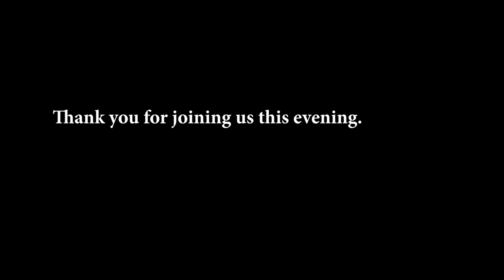University College Chapel - Choral Evensong Tuesday 19th January 2021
University College Chapel - Choral Evensong,  broadcast on Tuesday 19th January 2021 from the Tunstall Chapel

Due to the Covid-19 regulations, our services are recorded in the absence of a congregation. We will operate like this until further notice.

Service conducted by Rev'd Dr. Stephanie Burette

Special Thanks to the University College Chapel Choir, Organist Imogen Morgan and Director of Music Will Sims

- University College Chapel, Durham